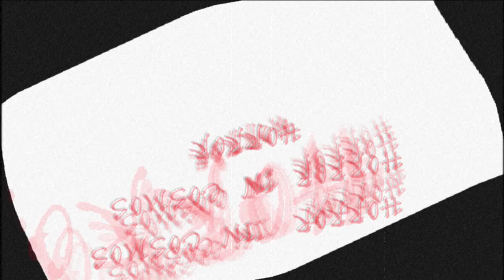DEADSPACE 3 IMPOSSIBLE ep 41 ++SANS PITIE++